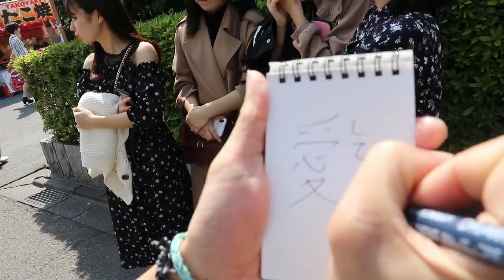NYANYIIN LAGU MOSHIMO MATA ITSUKA DI DEPAN CEWE JEPANG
Maaf euy telat bikinnya, yaa walau suara pas pasan, cuma pingin memeriahkan aja inimah,.